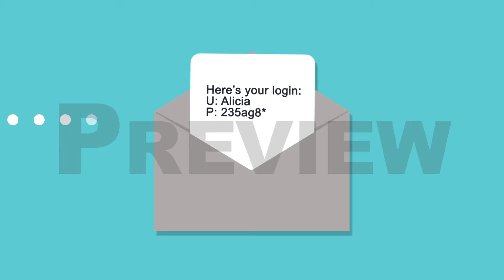Graphic animation for MC3